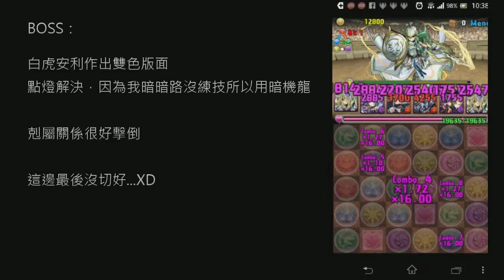【PAD】煌女神 パンドラ PT 服部なし (潘朵拉 全滿技)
抽不到服部 還好現在安利可以練技
棒